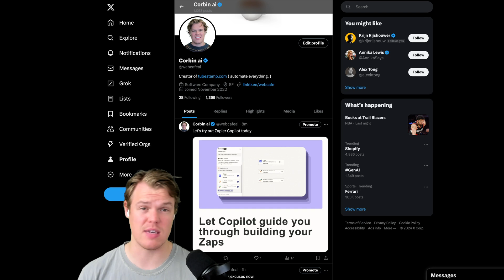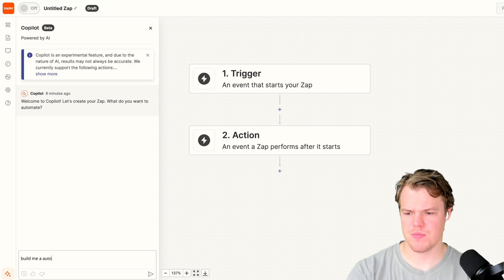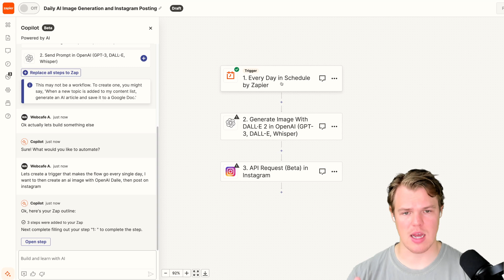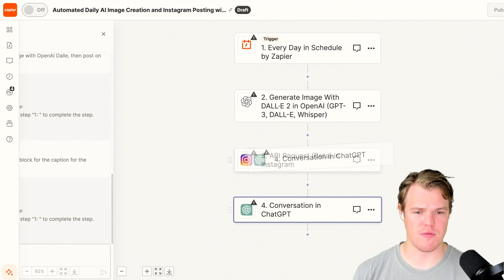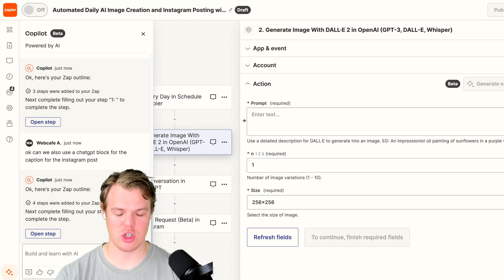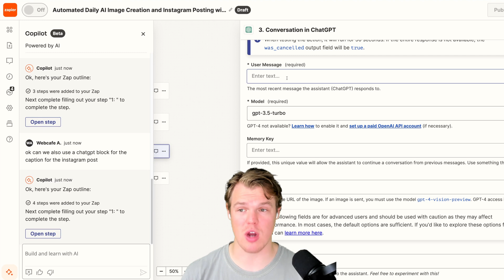Is Zapier's New Feature AI Copilot Any Good? [BETA] Build Zaps faster with Copilot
Let's learn about how the new Zapier feature, Copilot, can expedite your workflow automation process. Copilot enhances the existing AI capabilities by allowing users to build detailed outlines of their automations through an intuitive chat interface. This video will guide you through using Copilot effectively and assess its long-term value for streamlining your tasks.

Key Takeaways:

✩ Interactive AI Guidance: Learn how Copilot's AI-driven interface offers personalized assistance, enabling you to create automation outlines.
✩ Enhanced Automation Building: Explore the improvements Copilot brings over the previous AI prompt feature, making it simpler to tailor automations to your specific needs.
✩ Assessing Long-Term Value: Evaluate how Copilot's advanced features can provide ongoing benefits for your workflow efficiency and productivity.